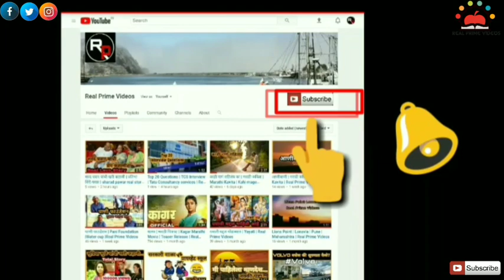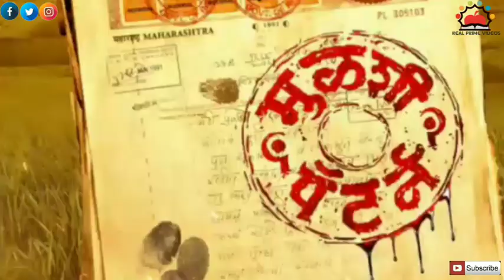शरद पवार आणि हिंजवडी आयटी पार्क | How Hinjewadi IT Park Constructed ?